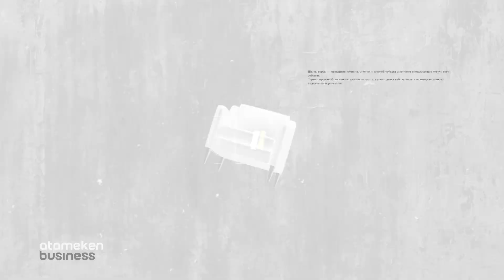МАҢҒЫСТАУ ЖАУЫНДЫ ҚОЛДАН ЖАУДЫРМАҚ / SHYNY KEREK | ШЫНЫ КЕРЕК (14.09.21)